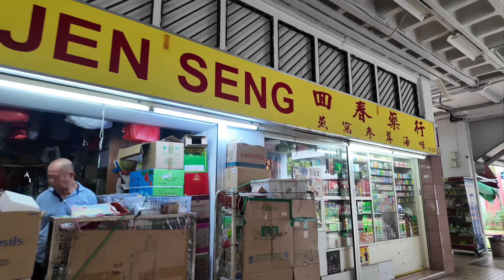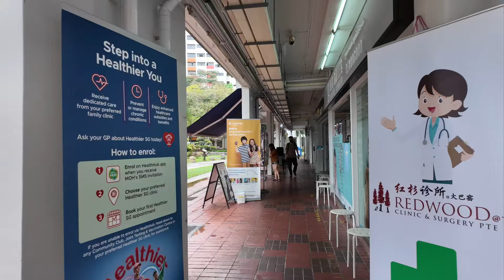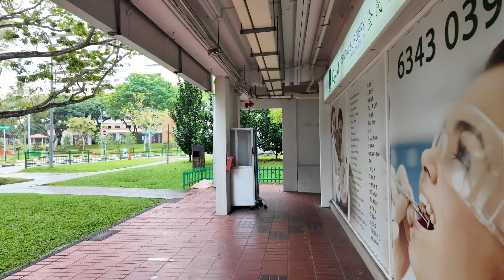Serangoon Town Center. A hidden gems of Serangoon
Serangoon Town Center! From bustling markets to quaint cafes and local eateries, this hidden gem offers a taste of authentic Singaporean life. Join me as we wander through the colorful streets, uncovering the diverse array of shops, cultural landmarks, and community spaces that make Serangoon Town Center a beloved hub for residents and visitors alike. Whether you're seeking delicious street food, unique finds, or simply soaking in the local atmosphere, Serangoon Town Center has something for everyone. 🏙️🍜